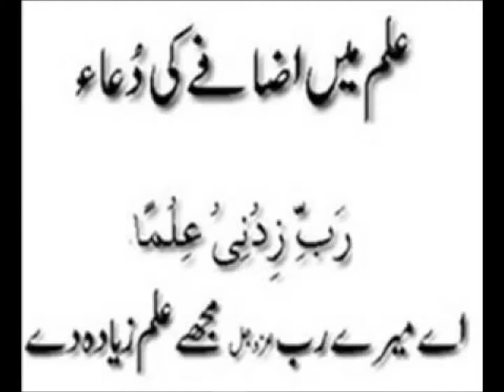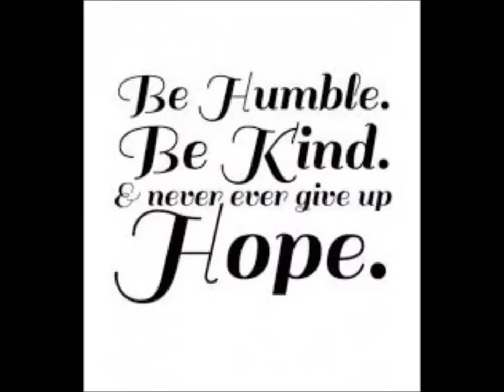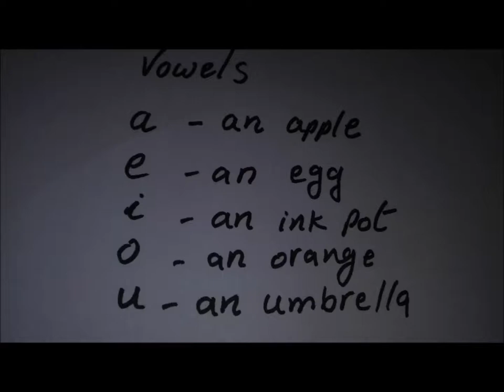Vowels and Consonants/English grammar/English in Urdu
learn vowels and consonants for grade two kids in urdu